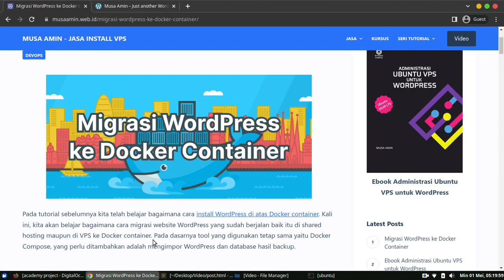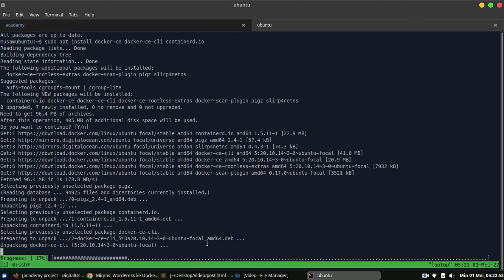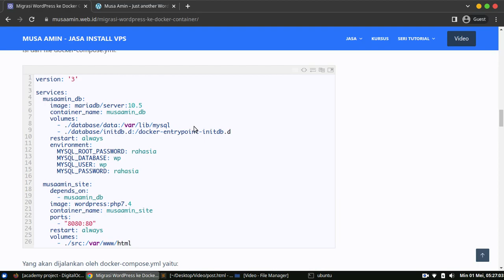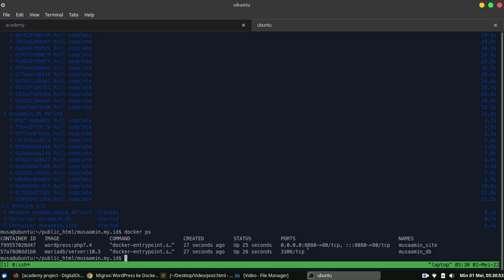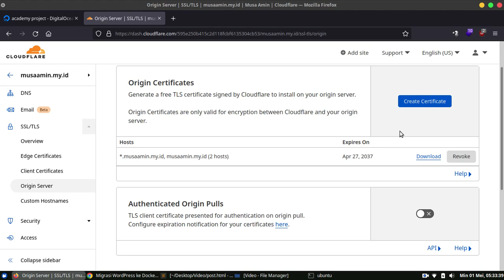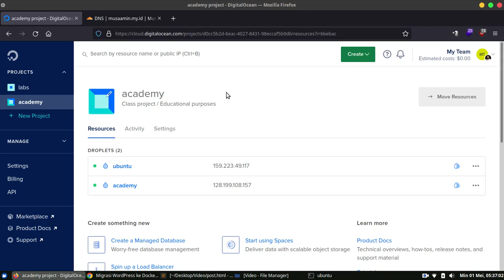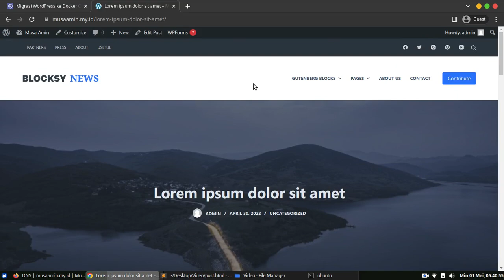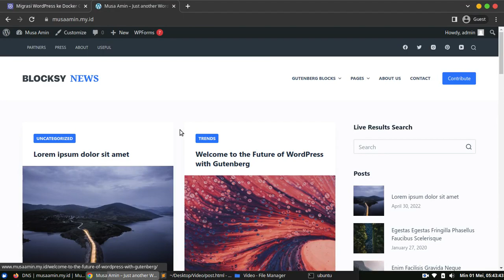Migrasi WordPress ke Docker Container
Pada tutorial sebelumnya kita telah belajar bagaimana cara install WordPress di atas Docker container. Kali ini, kita akan belajar bagaimana cara migrasi website WordPress yang sudah berjalan baik itu di shared hosting maupun di VPS ke Docker container. Pada dasarnya tool yang digunakan tetap sama yaitu Docker Compose, yang perlu ditambahkan adalah mengimpor WordPress dan database hasil backup.